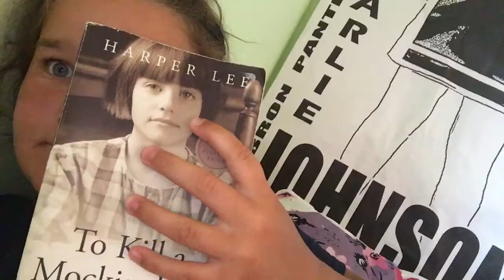Daily vlog for Wednesday, July 20th❤️